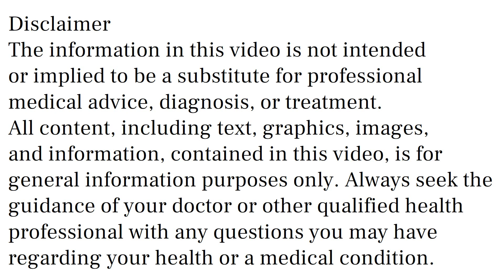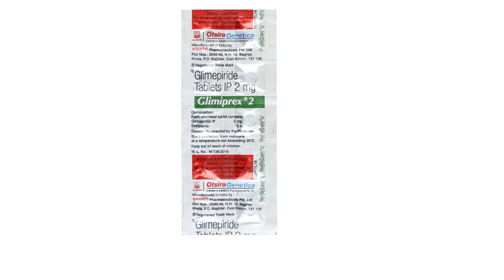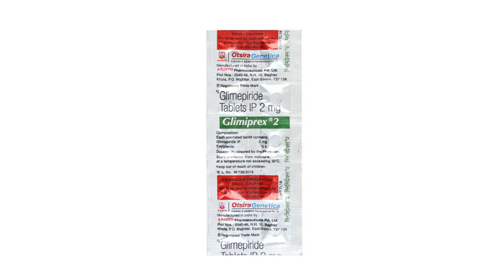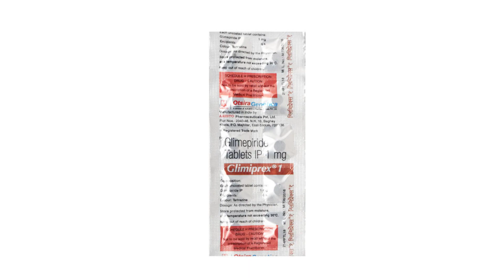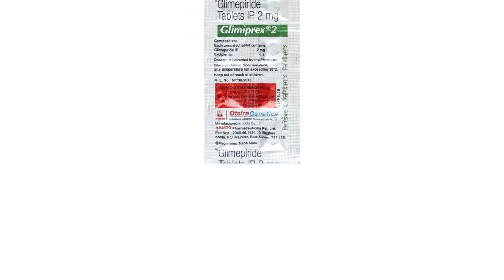Glimiprex 1 mg, Glimiprex 2 mg Tablet, Glimiprex 3 mg, Glimiprex 4 mg Tablet